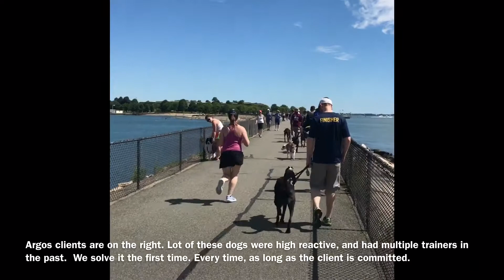The Argos Quality of Dog Training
Argos Clients working with their dogs. Our value is found in our ability to pass on our knowledge about dog behavior to our clients, and to teach our client how to communicate effectively with their dogs. By doing those things our clients solve all their problems and meet all their goals.